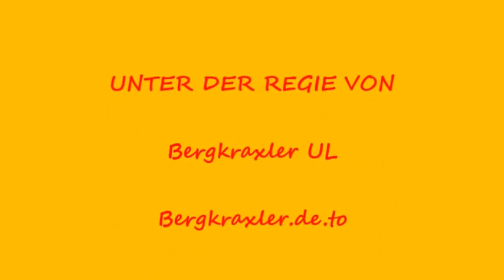Lrp Deep Blue 450 Erste Ausfahrt 2015